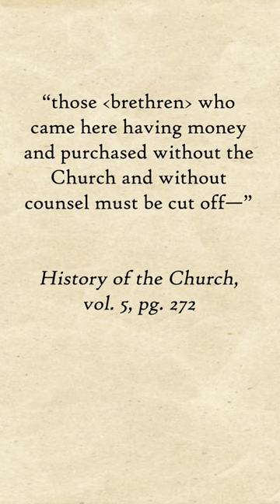Joseph Smith died wealthy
A good summary for this comes from the research compiled by Fred W Anson that you can find here:

The information on the steamboat the Maid of Iowa comes from the work of Donald L. Enders linked below: